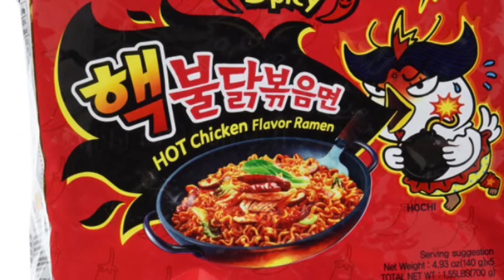2X NUCLEAR SPICY KOREAN NOODLE SAMYANG🌶🌶🌶 (AizaMH)